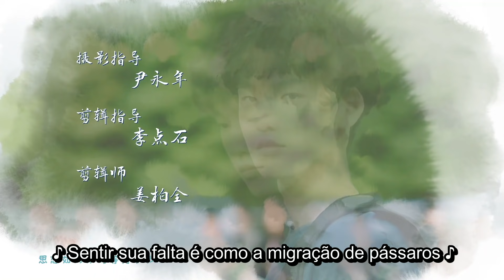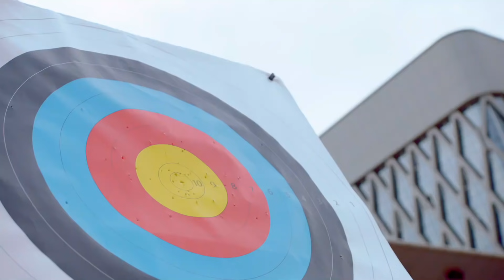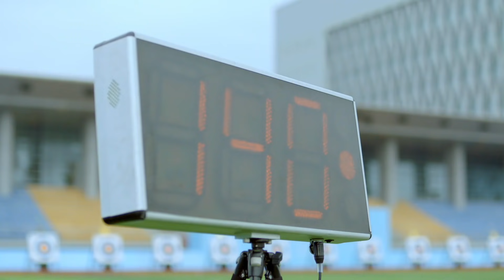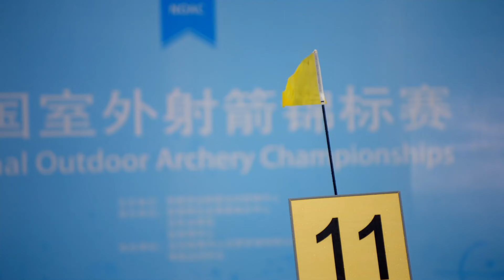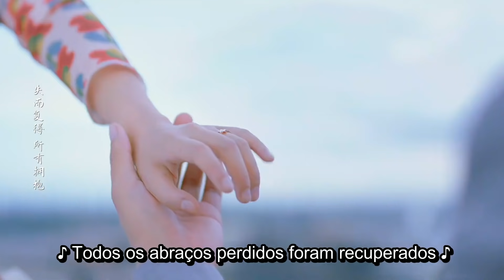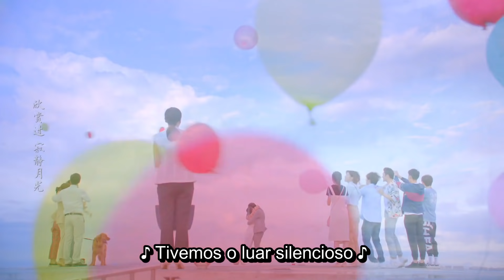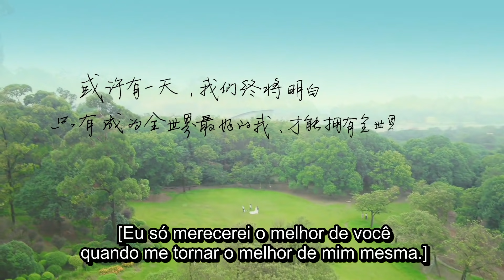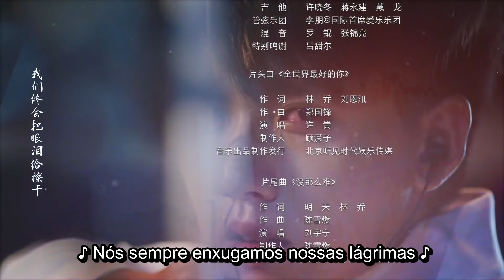[PT-BR SUB] The Best of You in My Mind - EP 24 FINAL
Sinopse:
Ao crescer juntos, Lin Xi Chi e Xu Fang criam ao mesmo tempo, sentimentos de companheirismo e rivalidade.
Devido a problemas familiares, Lin Xi Chi apesar de parecer energética e positiva, esconde muita insegurança.
Já Xu Fang, embora pareça tratar a todos com mal-humor e indiferença, se importa muito com a "inimiga".
Na infância, Lin Xi Chi costumava mandar e desmandar em Xu Fang. Contudo, na faculdade, Xu Fang decide mudar e fazer a garota pagar por suas crueldades. Mas, uma coisa é certa, Lin Xi Chi não é de se render facilmente.
Em meio a guerra, ambos percebem que há muito mais que vingança, rivalidade e até mesmo amizade entre eles.